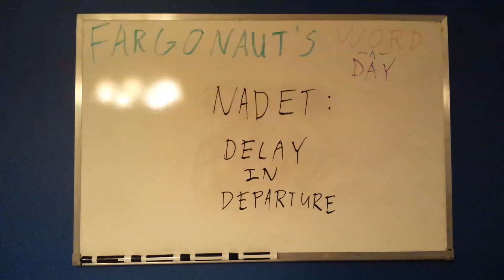Nadet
Delay in departure.